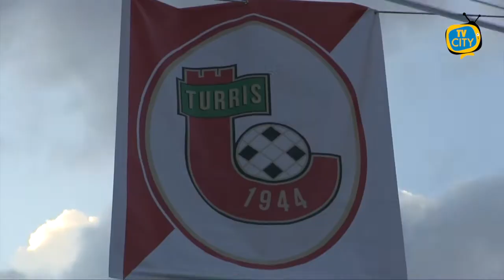Turris: match casalingo contro il Catanzaro per trovare la continuità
Impegno casalingo per la Turris, che ospita all’Amerigo Liguori il Catanzaro nel match valido per la 33esima giornata del Girone C di Serie C. Dopo la giornata di riposo, la squadra di Bruno Caneo cercherà i 3 punti per dare continuità alla vittoria ottenuta nel turno precedente contro il Catania per 1-0. Non un obiettivo semplice dal momento in cui allo stadio di Torre del Greco arriva la terza forza del campionato, a quota 54 punti.

Al momento i corallini sono a +6 sulla Vibonese, che staziona al 16esimo posto, il primo che condanna alla zona play out. La precedente vittoria, che ha interrotto la serie negativa di 3 sconfitte consecutive, dà slancio ai padroni di casa, che possono contare anche sul nazionale Boiciuc.

Il moldavo ha rifiutato, di comune accordo con l’entourage e la società, la convocazione in Nazionale per le gare contro Isole Faroe, Danimarca ed Israele. La società - si legge nel comunicato stampa - ringrazia Alexandru Boiciuc per il senso di appartenenza e responsabilità dimostrato nell'occasione”.

Grande ex del match sarà l’attaccante Felice Evacuo, che oggi gioca nella compagine calabrese. Il classe ‘82, prodotto delle giovanili della Turris e con all’attivo ben 200 gol in carriera tra i professionisti, ha giocato all’ombra del Vesuvio nella stagione 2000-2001.

A dirigere il match sarà Luca Angelucci della sezione AIA di Foligno, mentre a coadiuvarlo saranno gli assistenti Alberto Zampese, Lucia Abruzzese ed il quarto uomo Fabio Natilla.

I pronostici della vigilia danno, per ragioni di classifica, in leggero vantaggio il Catanzaro, ma la Turris cercherà di guastare i piani dei calabresi. Spesso in questo campionato i corallini hanno fatto delle prestazioni importanti contro le squadre di alta classifica; servirà sicuramente la Turris vista contro il Catania per sperare in una nuova impresa.